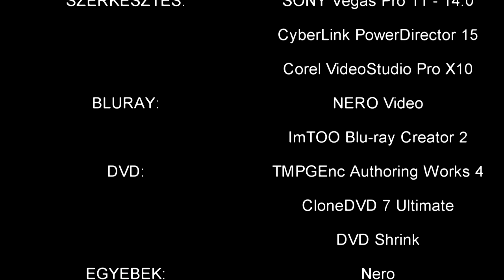Keresztes pók dolgozik - természet, pók vs. szöcske